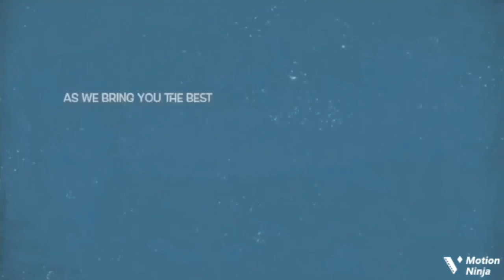Veteran Yoruba Actor Yemi Shodimu Clocks 62, All Yoruba Actors Celebrates & Wish Him A Happy Birth..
Yemi shodimu celebrates 62nd birthday